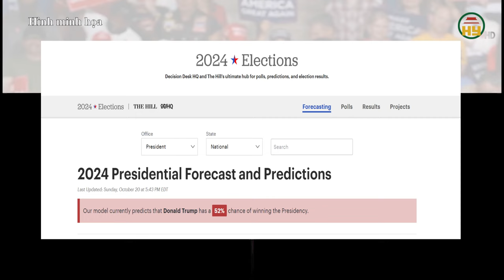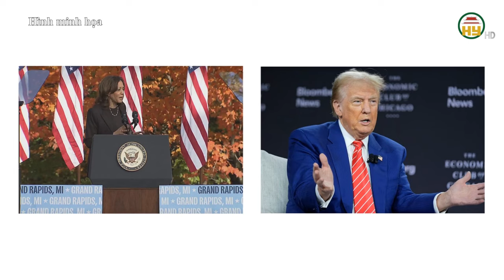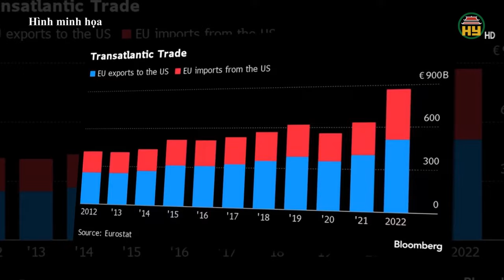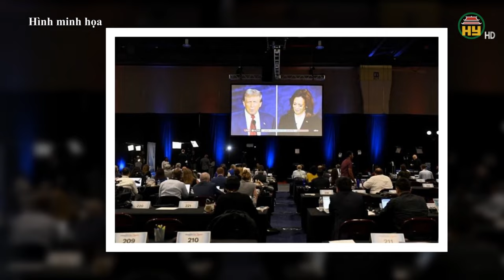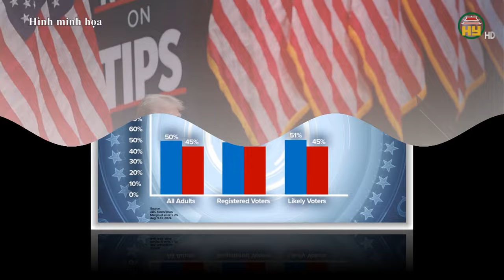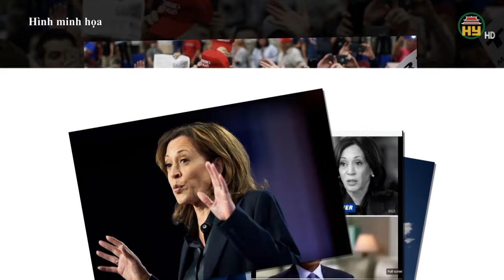Ông Trump tạo cách biệt khó tin với bà Harris: Chiến thắng trong tầm tay ?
Hưng Yên TV | Theo khảo sát kết quả bầu cử Mỹ, cơ hội đắc cử của ứng viên tổng thống Cộng hòa Donald Trump và ứng viên Dân chủ, Phó Tổng thống Kamala Harris đã có sự thay đổi rõ rệt. Theo đó, cơ hội thắng cử của ông Trump lần đầu vượt bà Harris với khoảng cách lớn
Tiktok: Truyền hình Hưng Yên
Facebook: Đài Phát thanh và Truyền hình Hưng Yên
Zalo: Đài PTTH Hưng Yên